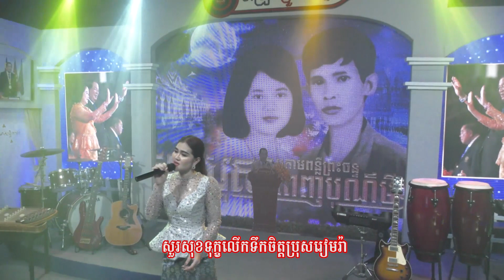អូនសូមអរគុណប្រុសថ្លៃមិនក្បត់សន្យា ll ហាច គឹមហាន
ច្រៀងដោយ :​ ហាច គឹមហាន
បច្ចេកទេសសំឡេង : លោក ប៊ុន ប៉
បច្ចេកទេសរូបភាព : លោក តុលា សុភា
លំនាំបទ : ស្អែកមួយពាន់ដង
ផលិតដោយ​​ : KFS